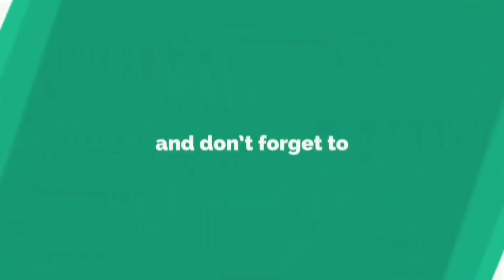Cara Merangkai Inverter PSW 2000 watt untuk PLTS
Jenis inverter HF 2 kw  beli hanya mesin nya saja

Smoga bermanfaat.